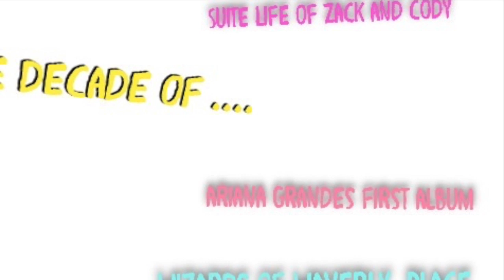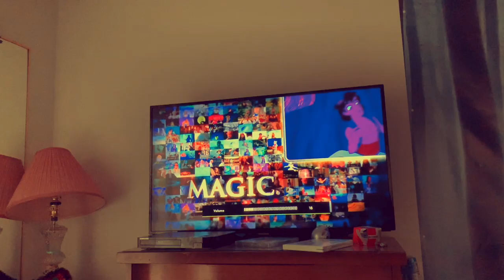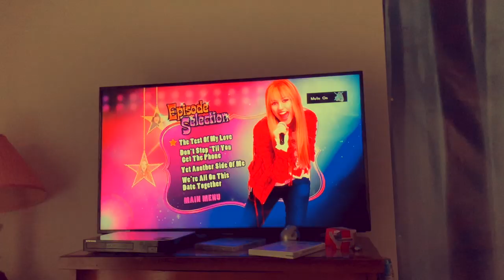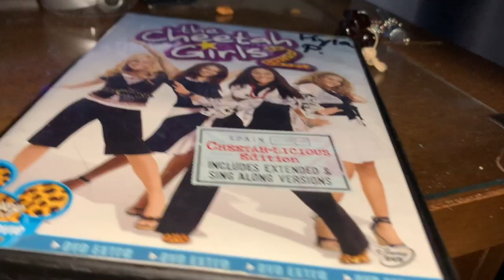RELIVING the DECADE in a DAY!:)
Hi Guys! I'm back with a new video, and in todays video I took on the task of reliving some of the major trends of this decade haha :)

This video was so much fun to make!